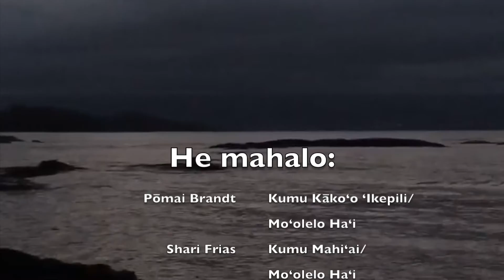Pō ʻOlekūlua KĀʻELO